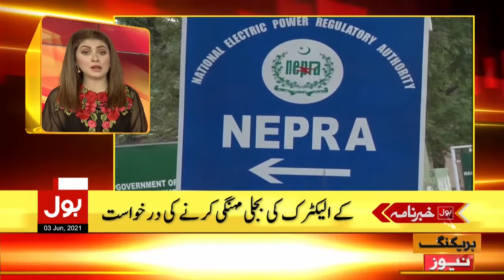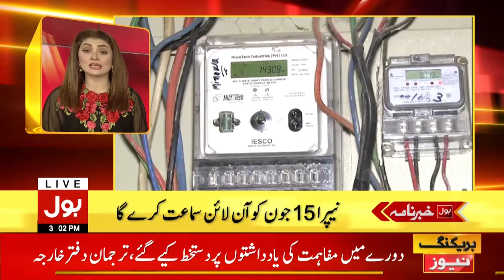KE to Hike Electricity Fare | BOL News Headlines | 3:00 PM | 3rd June 2021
Shafqat Mehmood Big Announcement about Exams
Saeed Ghani vs Shafqat Mehmood on Exams in Sindh
Karachi Traders vs Sindh Govt
Karachi Electricity Breakdown
PTI Govt Action against KE
Good News for Government Employees in Budget 2021-22
PM Imran Khan Press Conference in Tajikistan
Army Chief Visits Kotli Training Areas
Netanyahu Govt Ends
COVID 19 Mass Vaccination in Pakistan